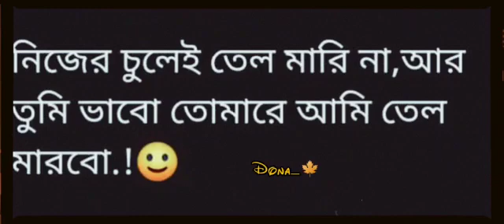Nashe se char gayi....